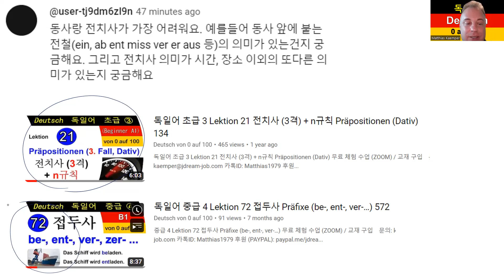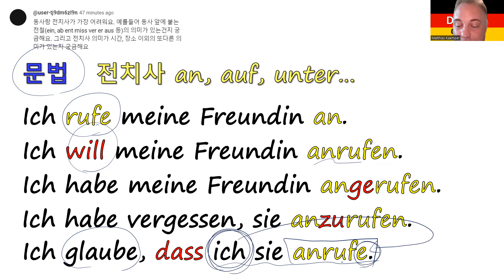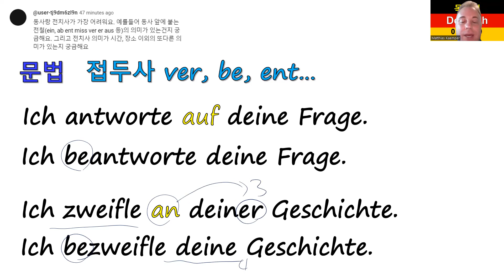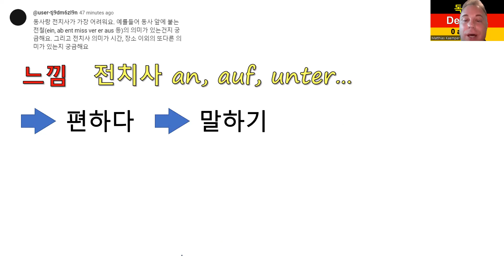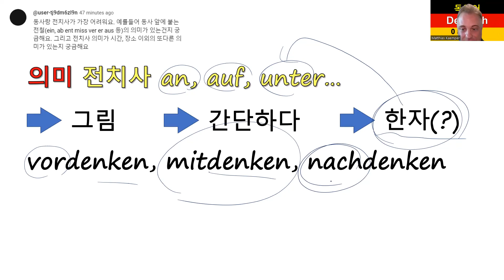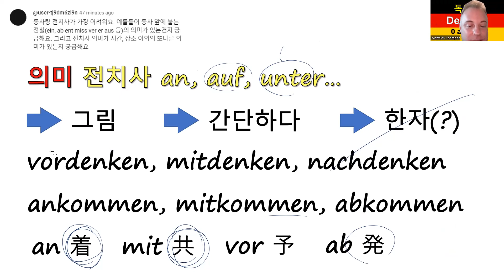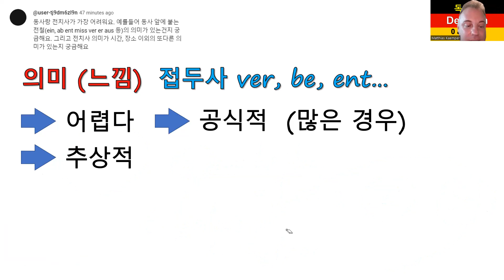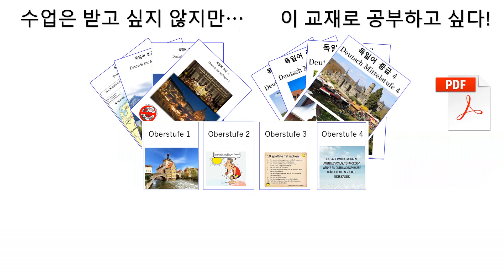동사랑 ein / ab / ent / miss / ver…가 가장 어려워요 ㅠㅠ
8권 7만 원: 초급1-4, 중급1-4
4 권 4만 원: 초급1-4

감사합니다.

Matthias Kämper